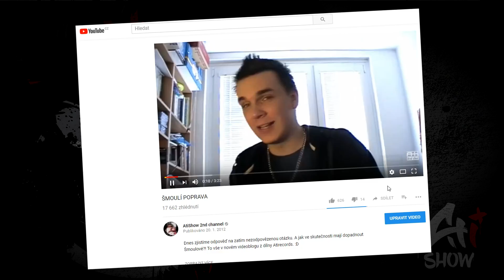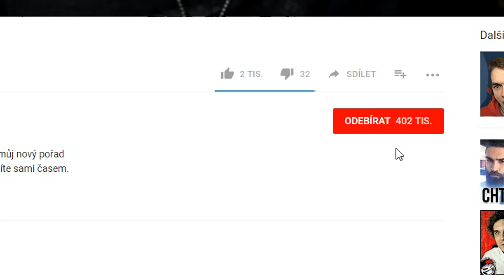Koho budu volit? - Ask Ati #74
Další díl mého a vašeho oblíbeného segmentu Ask Ati. Koho budu volit? Jakou jsem měl pubertu? Přestal bych natáčet za 20 milionů Kč?
Ačkoliv ze spousty mých satirických odpovědí můžete získat odpověď, tak nezapomínejte, že sledujete AtiShow, která je především o komedii.